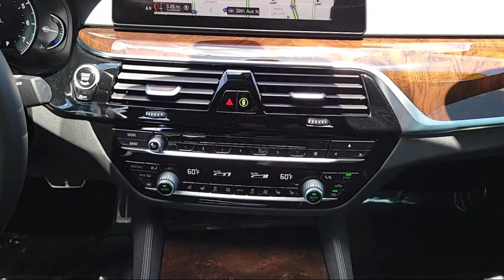2019 BMW 5 Series 540i St. Petersburg Tampa Clearwater Bradenton Palm Harbor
2019 BMW 5 Series 540i Stock Number: H89102 Vin:WBAJE5C54KG919940.